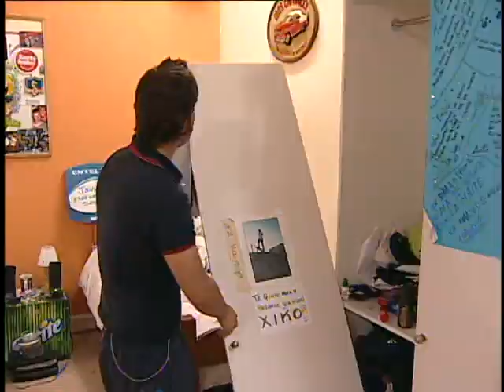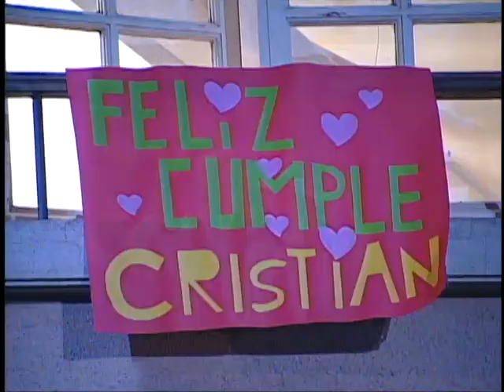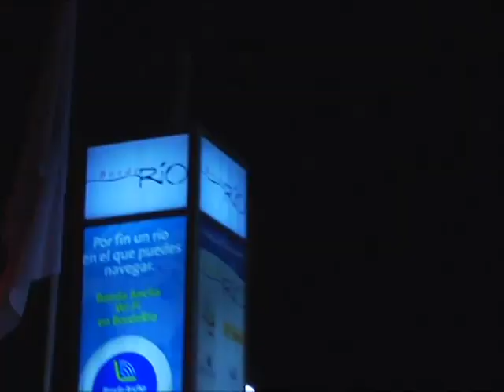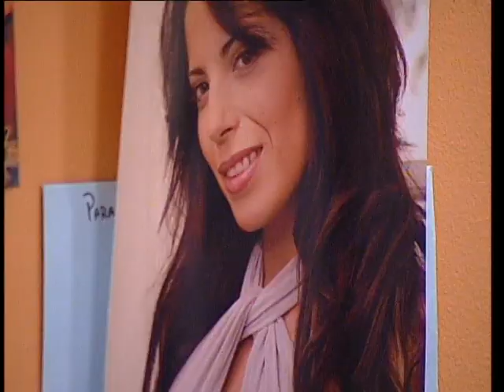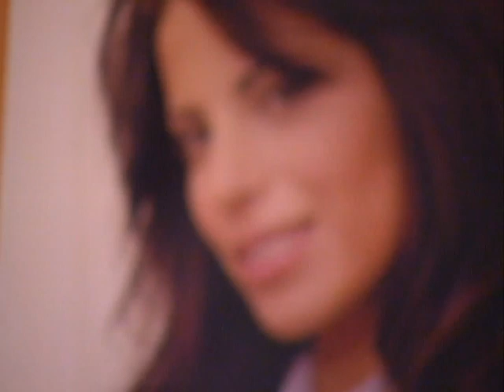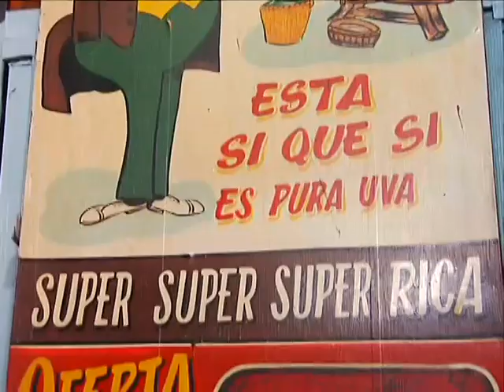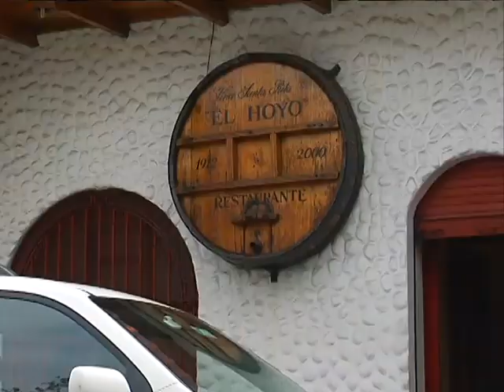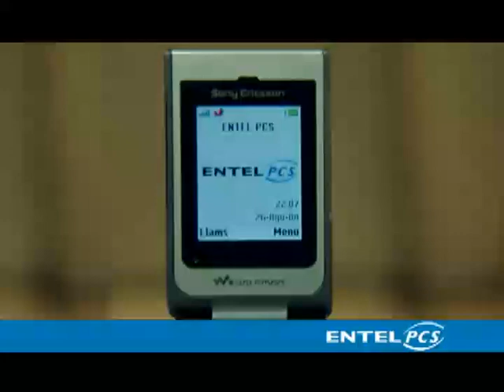Capítulo 32 | Amor Ciego 2 | Canal 13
Reality de Canal 13 sucesor del exitoso Amor ciego 1, pero esta vez trae una nueva dinámica, los pretendientes deberán decidir a cuál de las tres princesas cortejar. Deberán darlo todo en los desafíos para impresionarlas y así evitar la eliminación.
¿Lograrán encontrar el amor en la mansión? ¿Cuál pareja será la ganadora? Todo esto y más en Amor Ciego 2.